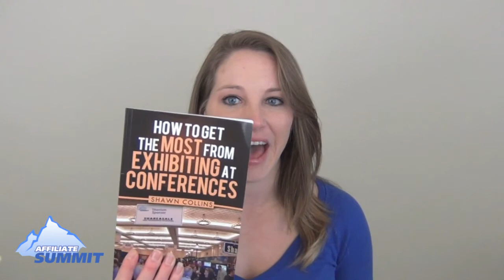Upcoming Events for Affiliate Summit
SXSW is only one week away and we will be co-sponsoring the 2014 Affiliate Marketing Happy Hour at SXSW" on Friday March 7, 2014 from 4pm to 8pm.

There will be two Performance Marketing Summits coming up. One will be in Austin on April 23, 2014 and the other one will be in Denver on June 17th, 2014. Both are only one day with 18 minutes sessions.

The Meet Market for Affiliate Summit East 2014 is nearly sold out. We are also taking surveys from affiliate marketers for the 2014 12th annual AffStat report. Surveys will be open to take until April 30, 2014.

The video series for the book "How to Get the Most from Exhibiting at Conferences" is ready and we will be publishing tips from inside the book.